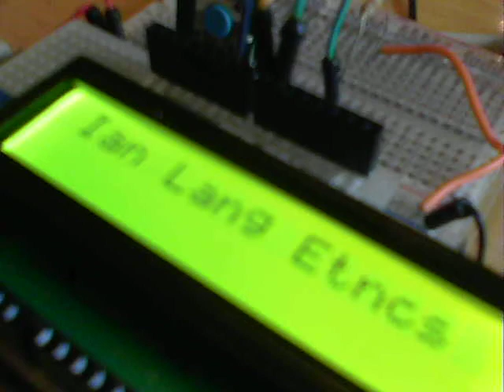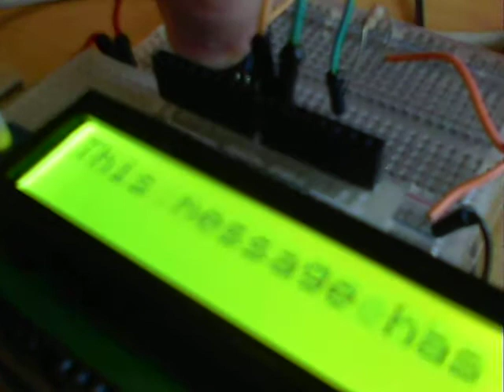A simple message board able to take a message of up to eighty characters long from an interface written in VB and display it on an LCD. There is an audible tone to say a message has come in, and a dismiss button.